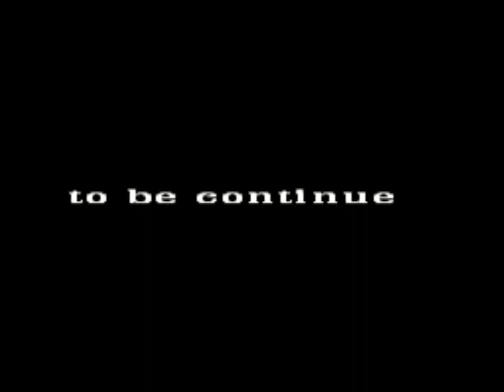Jason Mills- destiny.mp4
The beginning of what to come.